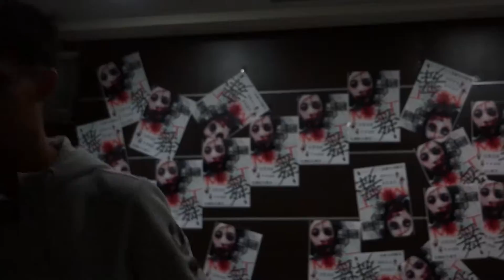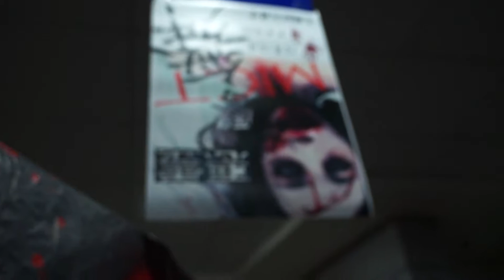惡靈醫舞 | 幹部Jazz